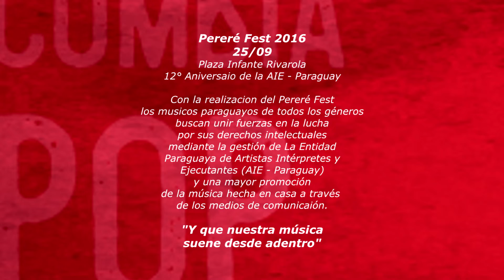Juglares - Color del Alba - Pereré Fest 2.016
Realizado el 25 de Setiembre de 2016 Plaza Infante Rivarola
Organizado por La Entidad Paraguaya de Artistas Intérpretes y Ejecutantes (AIE- Paraguay)
AIE-py busca la promoción de la música nacional en las radios, poder llegar a una difusión del repertorio nacional en por lo menos un 50% del total de las grillas de programación en los medios de comunicación. El alcanzar esta meta sería un gran logro porque se difundirían las obras de artistas paraguayos, colaborando con el engrandecimiento de la escena musical de todos los géneros.

A partir de esta necesidad, AIE-Py busca revalorizar y demostrar la gran capacidad artística de los músicos nacionales.

Esperamos que el Pereré Fest contribuya a convencer a todos los artistas de la importancia de defender sus derechos, y de que la unión hace la fuerza. Por separado se logra poco y nada, pero unidos se pueden alcanzar muchas cosas.

“Con la unión de los artistas queremos demostrar que podemos llegar a un público más heterogéneo”

Desde su fundación, la AIE-Py ha luchado por el respeto a los derechos de autor y derechos conexos establecidos en la Ley 1328/98.

“Ser artista implica tiempo, dinero e inmenso esmero, por lo cual es una falta de respeto haber dedicado tantos recursos a nuestra formación profesional, para luego acabar sonando gratis”